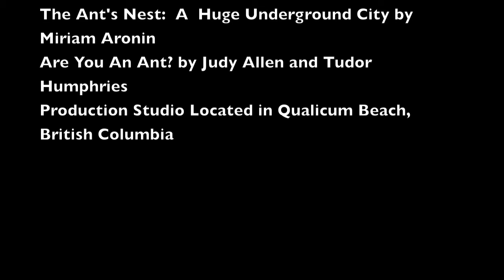Ants And Aphids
This video is part of a comprehensive life cycle teaching unit, including student crafts and materials, an ant life cycle eBook adventure, and a glowworm life cycle movie.